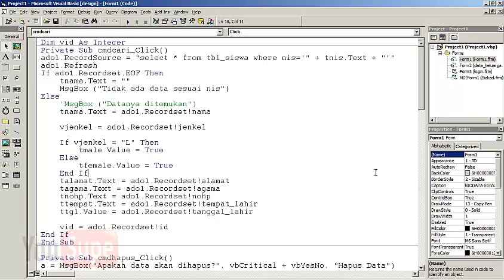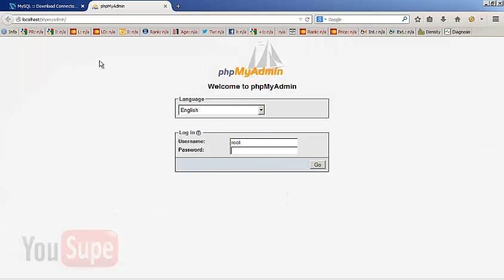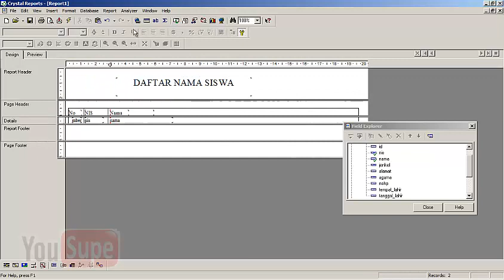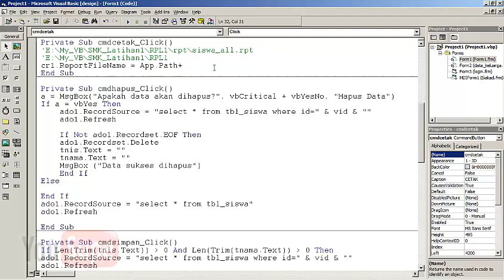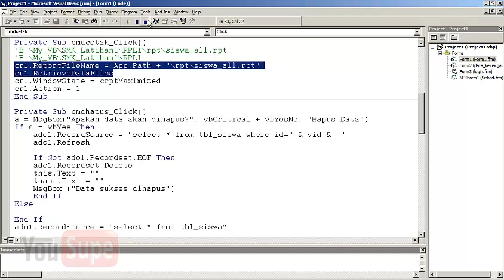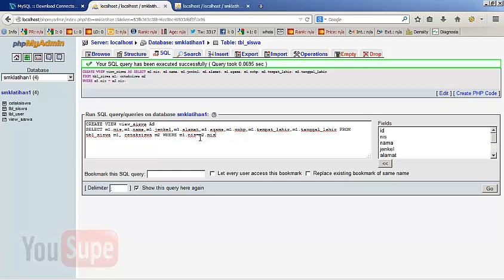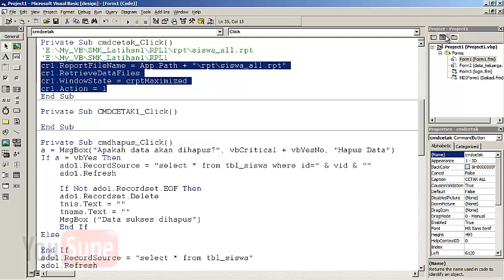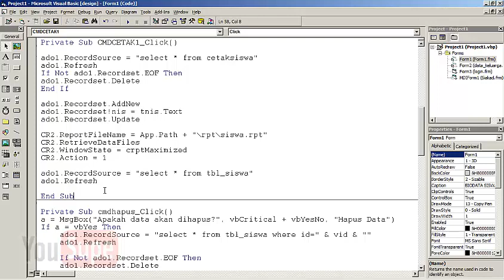Membuat Laporan dengan Crystal Report (VB6,CR8.5, MySQL)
Belajar membuat Laporan dengan Crystal Report 8.5, Visual Basic 6.0, MySQL